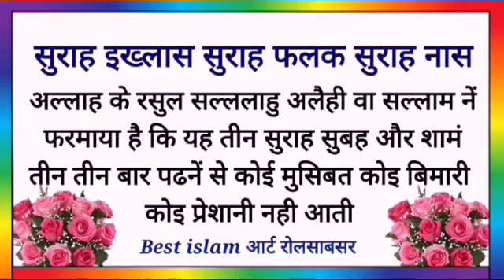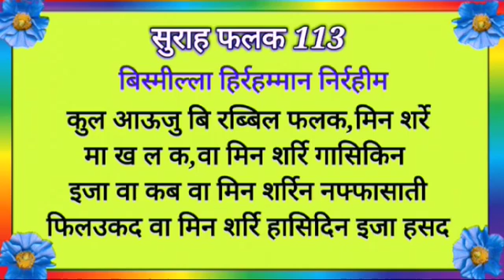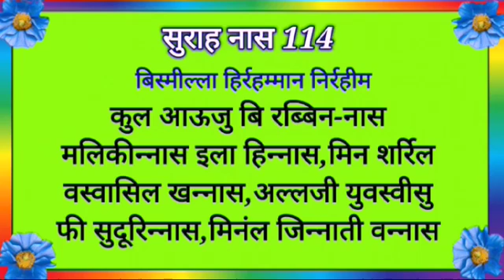Rozana teen baar pare(MD MAROOF RAZA Kishanganj Bihar Kharna)